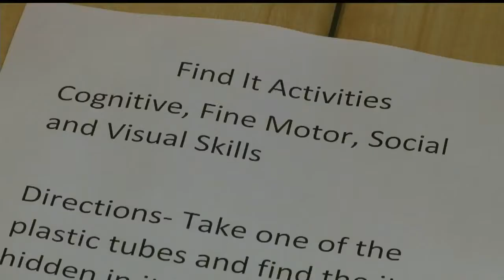Niles teacher creates calming classroom